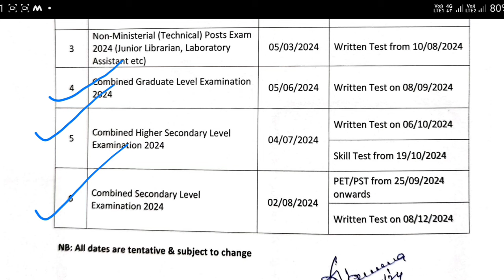Annual Exam Calendar Apssb 2024||Arunachal Pradesh Staff Selection Board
• Educational music no c...